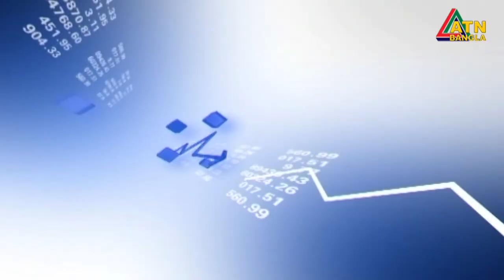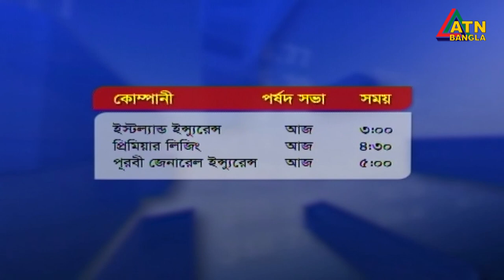এটিএন সকাল ১১টার সংবাদ । 20.08.2020 | ATN Bangla 11 am News